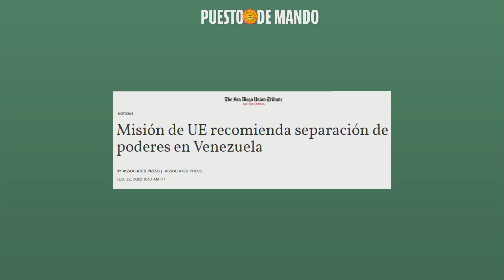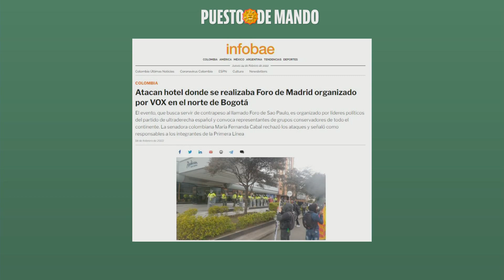¿Maduro dio clases de geopolítica? | Puesto de Mando | EVTV | 02/27/2022 S1